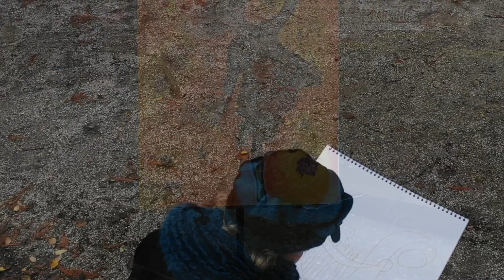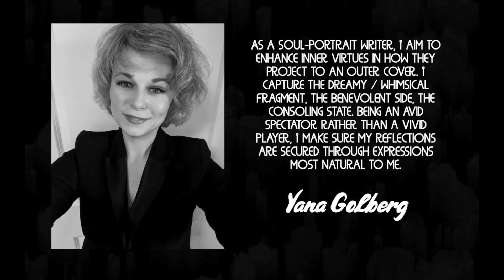Yana Golberg Art - M.K. Oginsky, Polonaise in A Minor "Farewell To The Homeland"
Paintings by Yana Golberg Art - a little story about me.